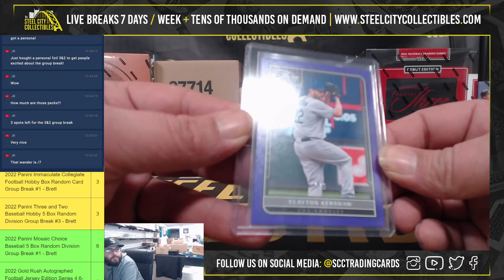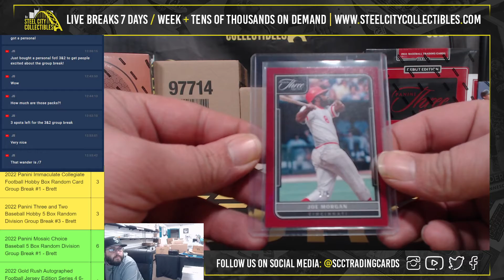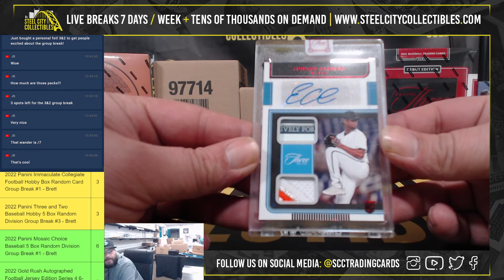2022 Panini Three and Two Baseball Hobby Box - 1st Off The Line - Live Break with Brett